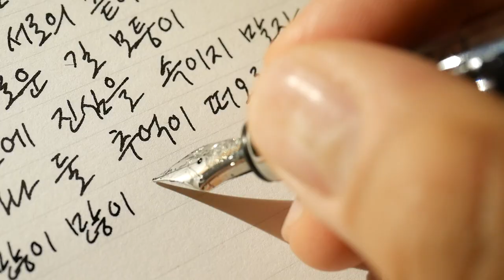ASMR 윤하 사건의 지평선 가사 쓰기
윤하 님 핫한 신곡 사건의 지평선을 적어봤어요 ㅎㅎ!

펜 : 트위스비 다이아몬드 580
노트 : 동백문구점 레토리카 페이퍼백
잉크 : 동백문구점 흑장미

감사합니다.

덕분입니다.